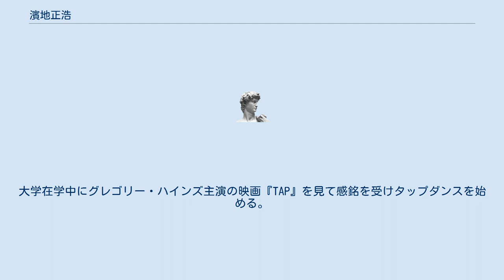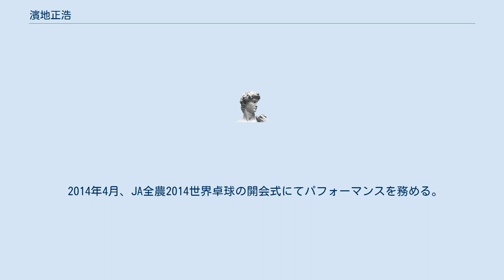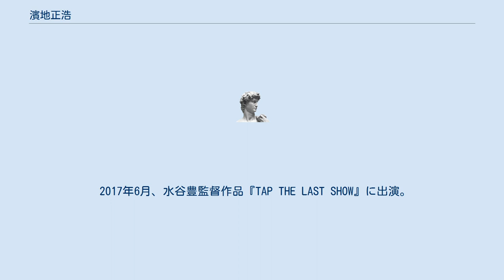濱地正浩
濵地 正浩（はまち まさひろ、芸名：HAMACHI、1977年4月12日生まれ）は、日本のタップダンサー、音楽家、振付師。
タップダンスグループLiBLAZEのメンバー。
元STRiPES、元クロマニスタ。
 神奈川県私立浅野高等学校から日本体育大学に進む。
大学在学中にグレゴリー・ハインズ主演の映画『TAP』を見て感銘を受けタップダンスを始める。
それ以前は野球部に所属していた。
 2003年、ギタリストの井上裕治（元girl next door）、Voice Percussion KAZZ（現Permanent Fish）と共に、何か新しいことは出来ないかとインストバンド「クロマニスタ」（各々のステップアップのために2005年解散）を結成。
同年には、北野武（ビートたけし）監督・主演の映画『座頭市』へ出演し、タップダンスシーンの指導などにもあたる。
 2006年、HIDEBOHがリーダーを務めるタップダンスグループ「STRiPES」に参加。
赤坂プリンスホテルはじめ全国各地にてライブやディナーショーを行う。
 2009年、より音楽との融合を目指してグループ名を「LiBLAZE」と改名。
 2010年には日本テレビ系列にて放送された『世界1のSHOWタイム〜ギャラを決めるのはアナタ〜』第1回にスーパーリブレイズとして出演し、最高金額を獲得（この番組には2012年の第5回、2013年の第7回にも出演し、それぞれ最高金額を獲得している）。
 2012年、NHKの番組『みんなのうた』にて楽曲「HEART BEAT」を発表。
また、TBS系列の番組Asian Aceに日本代表メンバーの一員として出演し、勝利をおさめる。
この番組内でHAMACHIは、野球を途中で辞めたことについて語っている。
 2013年には赤坂BLITZにて単独ライブを開催。
 2014年4月、JA全農2014世界卓球の開会式にてパフォーマンスを務める。
 2014年7月、グルメポップコーン「POP!」のCMに主演。
 2017年6月、水谷豊監督作品『TAP THE LAST SHOW』に出演。
 ベストスコアは78。